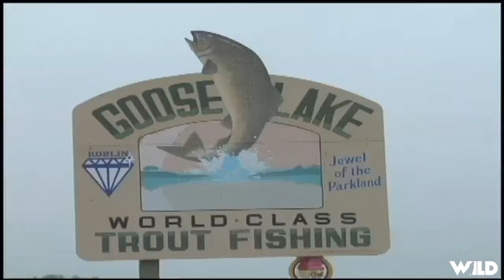Fly Fishing for Trout on Goose Lake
Adventures North is an original, unique and exciting series taped on location in remote areas of northern Canada - the last frontier. Steve MacInnis leads viewers through the unspoiled wilderness capturing the spectacular scenery, the abundant wildlife, the incredible fishing, plus environmental science stories, culture and adventurer interviews all in an entertaining fast paced format.The half hour show appeals to fishing and wildlife enthusiasts, outdoor adventurers, sportsmen and hunters, naturalists, birders and wilderness destination travelers. The program promotes tourism, wilderness adventures and outdoor products in all season.